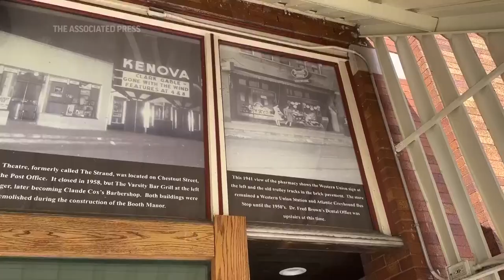This soda fountain pharmacy is a trip back in time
ASSOCIATED PRESS
Kenova, W.Va. - 30 March 2023
1.  Wide of interior
2.  Wide of exterior front
++Partially covered by b-roll++
3. SOUNDBITE (English)  Malli Jarrett, Griffith & Feil Drug food counter employee
"The cool thing about working in a place like this is seeing all the surprise and amazement on the customers faces when they walk in and having them tell me stories about how they used to work here when they were younger and telling me how much they enjoy seeing the stuff and that it is the real stuff from back in the 1950s and 60s and they are just so surprised at all the historical artifacts we have here and I love seeing the reaction when they get excited seeing all of this stuff."
4. Close up of counters
5. Employee serving soda drink
6. Wide of interior of restaurant
7. CU of jukebox
8. Pan of restaurant memorabilia